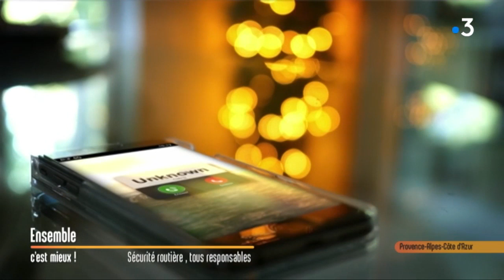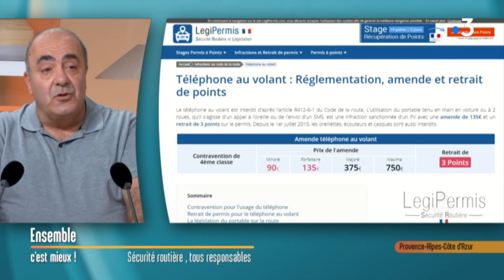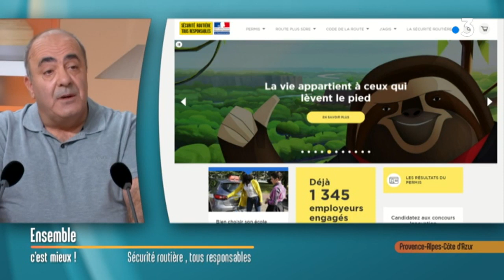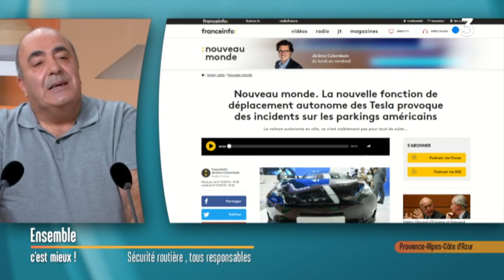Marseille : la sécurité routière, tous responsables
La sécurité routière, c’est un enjeu majeur en France, Jo Grech vous est formateur de moniteurs d’auto-école et nous parle de prévention, de radars et de choses qui ne font pas toujours plaisir.

Intervenant : Jo Grech, formateur de moniteur de aoto-école